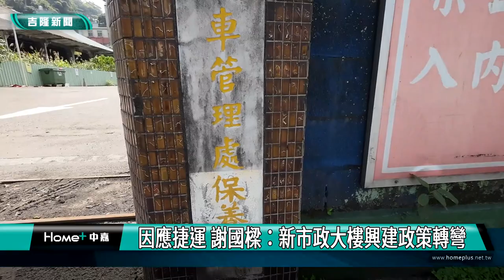謝國樑|興建|市政大樓|因應捷運 謝國樑：新市政大樓興建政策轉彎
基隆市政府要在中正路公車處修理廠興建新市政大樓，考量到捷運負擔龐大，為了健全市政府的財政，市長謝國樑特別宣布將改變新市政大樓的興建模式。

市長謝國樑主持「新市政大樓民間合作開發」記者會，說明考量財政負擔，結合民間力量創造多贏，合作開發為複合型商辦使用，同時以「轉彎」形容新市政大樓政策轉變，因應捷運可能負擔更多的經費所做的暖身準備。

謝國樑指出，公共建設有物調波動影響，捷運建設經費相對調高，市府預估新市政大樓在物調波動後將調整為55.12億元，他曾在去年12月詢問財政處，當時回復中央補助約三成，市府自行負擔七成即約38.5億元，若未來五年再加上捷運負擔經費，恐增加舉債上限及負債。

市府考量在不增加負擔下，建設新市政大樓，提出不再編列經物調波動後的新市政大樓預算55.12億元，參考「新北第二行政中心」或「新北市新店行政園區」，結合民間力量，合作開發朝向「複合型商辦」辦理，部分空間可提供市府辦公空間使用。

謝國樑表示，目前新市政大樓基地即屬商業區，未來主要引進最好企業廠商和地方合作，導入商辦也增進基隆就業機會，在大樓低樓層空間引進零售與生活相關產業進駐，改變周邊區域生活機能。

謝國樑在記者會中以「轉彎」形容，新市政大樓政策轉變，因應捷運可能負擔更多的經費所做的暖身準備。都市發展處長謝孝昆表示，這塊基地使用分區是商業區，基地面積0.44公頃，現況方正並三面臨路，權屬單一為基隆市政府所有，容積率560%，等同於台北市第三種商業區，開發量能潛力高，未來是基隆公私協力新典範，搭配郵輪泊靠，形塑中正路成為東岸景觀大道，為基隆都市再生帶來新契機。